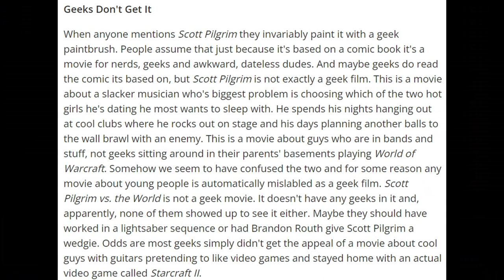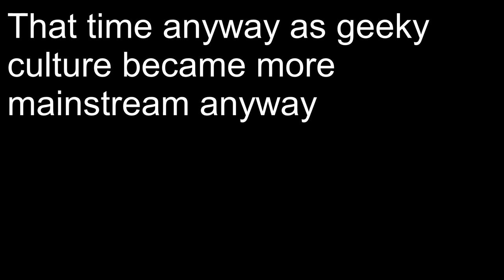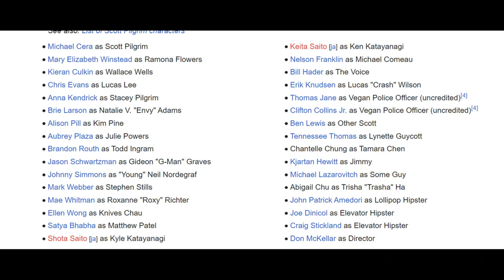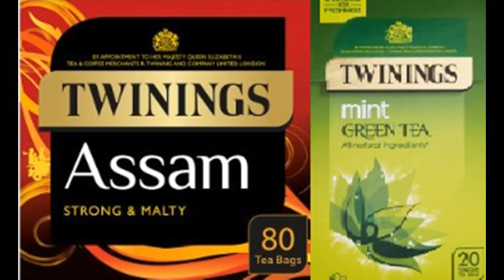A Look Back At Scott Pilgrim vs The World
In this video I discuss Scott Pilgrim go over the basic plot of the movie try and be somewhat funny and fail miserably! I also go over the brief impact it has on me recently
Articles that I used in the video: